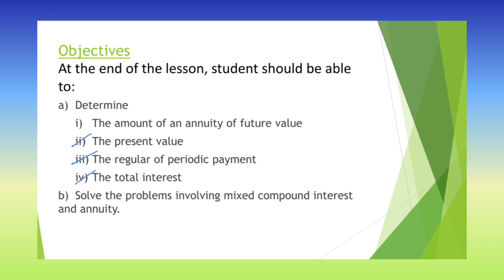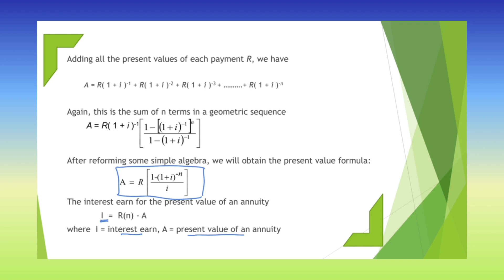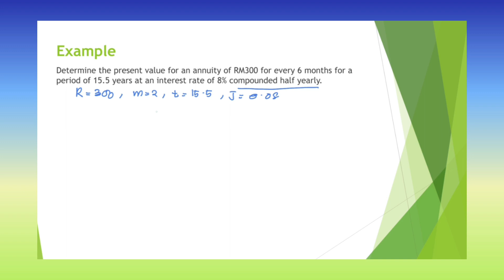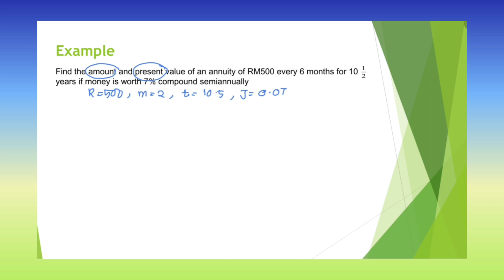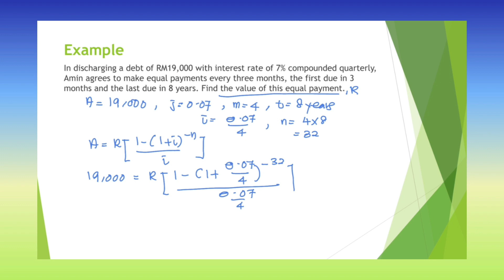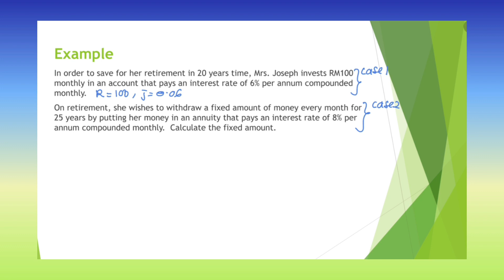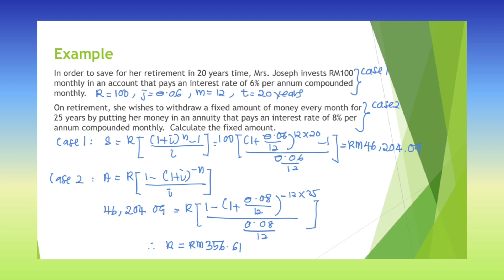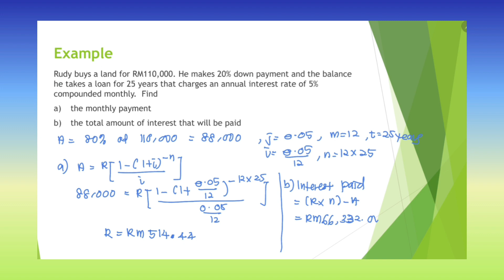AM025 CHAPTER 5 (LECTURE 5 OF 5 : PART 1)